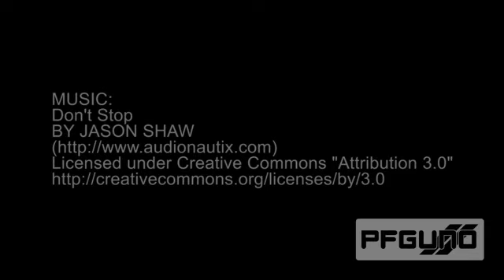Cane Harvester, Trains and Sugar Mill Slideshow [SD]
(16:9, 360P)
This is the last series of photo taken during "Cane Harvesting 2012", and made into a photo slideshow.